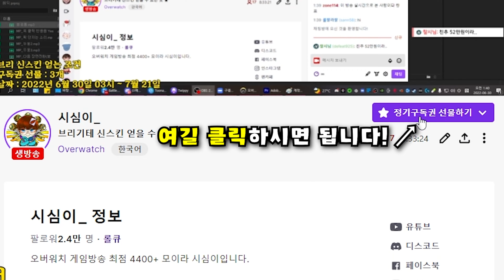아직 공개 안된 스킨 보여줬더니 팀원들 반응ㅋㅋ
브리기테 신규 한정판 스킨 : 의무관

ㅡㅡㅡㅡㅡㅡㅡㅡㅡㅡㅡㅡㅡㅡㅡㅡㅡㅡㅡㅡㅡ
사용된 BGM